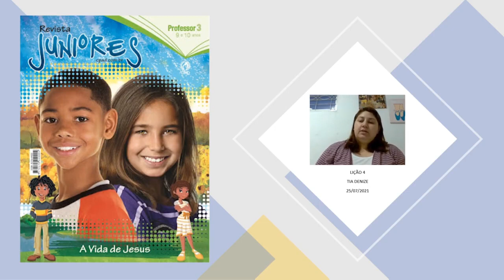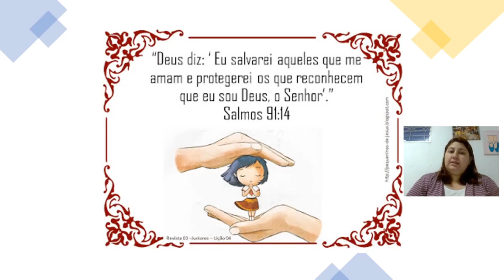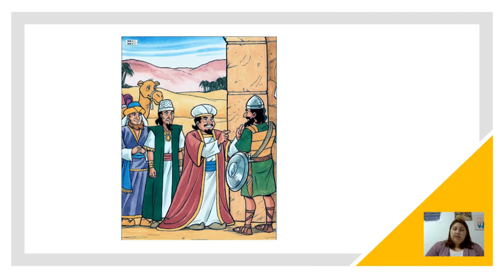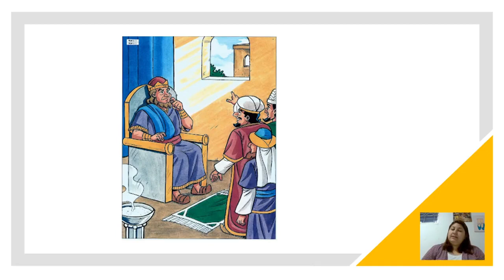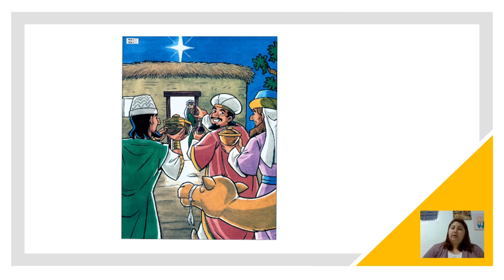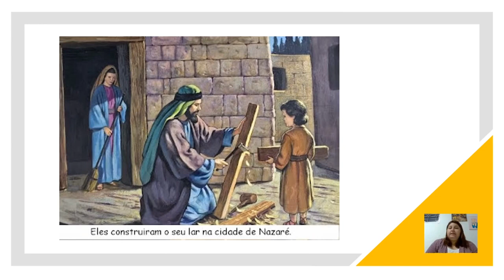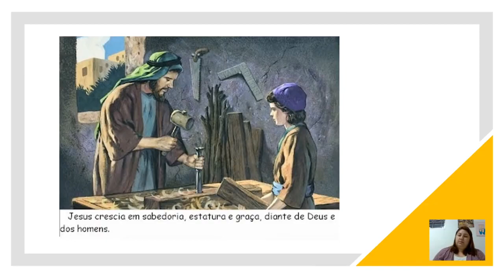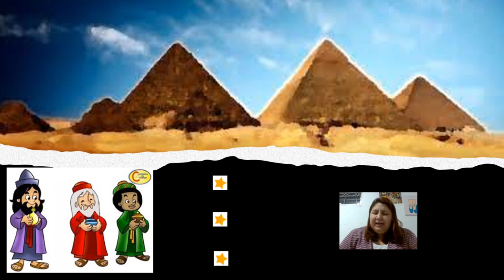2-EBD - Classe Juniores - Lição 4 - _ Fugindo para o Egito _ - Tia DÊ 26_07_2021.mp4